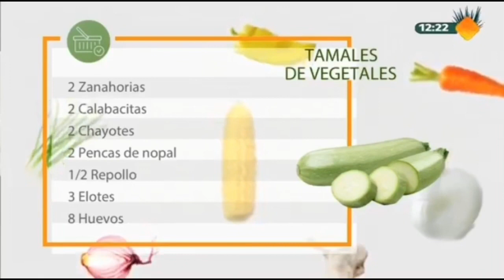En la Cocina con Gerónimo - Tamales de vegetales